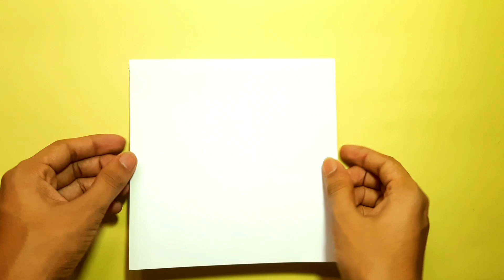How to make easy paper flower ring.সহজে কাগজ দিয়ে ফুল বানানো।DIY.কাগজের তৈরি ওয়ালমেট।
Hello friends in this video I will show you: How to make easy paper flower ring.সহজে কাগজ দিয়ে ফুল বানানো।DIY.কাগজের তৈরি ওয়ালমেট।

Hello friends welcome to my Chanel som TV 24...please Subscribe my Chanel..If you like, comments, share and subscribe for more videos. কাগজের তৈরি জিনিস, কাগজের ফুল, paper crafts, paper crafts easy.

Today in this video I will show you -easy and beautiful paper flower, how to make paper flowers, paper crafts..

How to make beautiful flower with paper, Easy paper flower,Home decorating ideas, How to make, paper crafts..

Hello friends in this video I will show you: How to make easy paper flower,

.সহজে কাগজ দিয়ে ফুল বানানো,

DIY,
কাগজের তৈরি ওয়ালমেট,
কাগজের তৈরি জিনিস,
কাগজের ফুল,
paper craft,
aperr crafts easy,
easy and beautiful paper flower,
how to make paper flowers,
Paper crafts,
Easy paper flower,
Home decoration paper flower,
Home decorating ideas,
How to,
Make,
Beautiful flowers,
paper crafts easy,
Paper flowers,
paper flowers wall decorations,
Som TV 24#,
কাগজের ফুল বানানো,
kagojer ful,
crafts,
হাতের কাজ,
paper crafts,
ফুল বানানো,
কাগজের তৈরি ফুল,
paper flower,
kagojer wallmate,

Hope you all enjoy  my all video... Nice flower, Beautiful flower, Paper craft.